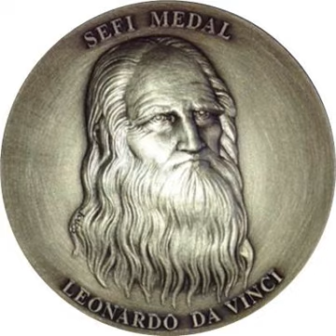European Society for Engineering Education | Wikipedia audio article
00:01:04 1 Members
00:02:09 2 Organisation
00:02:36 2.1 SEFI Working Groups
00:05:52 2.2 European Council for Engineering Deans (EEDC)
00:06:43 3 Events
00:07:09 3.1 Annual Conferencessup&#91;5&#93;/sup
00:08:11 3.2 European Convention for Engineering Deans (ECED)
00:09:07 4 Publications
00:09:54 5 Ongoing EU Projects
00:10:25 6 Awards
00:14:39 7 Cooperation

- Socrates

SUMMARY
The European Society for Engineering Education is the largest organisation for engineering education in Europe. Commonly known as SEFI, an acronym for its French name, Société Européenne pour la Formation des Ingénieurs, it is also known in German as the Europäische Gesellschaft für Ingenieur-Ausbildung. SEFI was founded in Brussels in 1973 and has more than 300 members in 40 countries. It promotes information exchange about current developments in the field of engineering education, between teachers, researchers and students in the various European countries.Additionally, it develops the cooperation between higher engineering education institutions and promotes cooperation with industry, acting as a link between its members and other scientific and international bodies, in collaboration with other international organisations like its European sister organisation IGIP, the American Society for Engineering Education, and the Board of European Students of Technology.